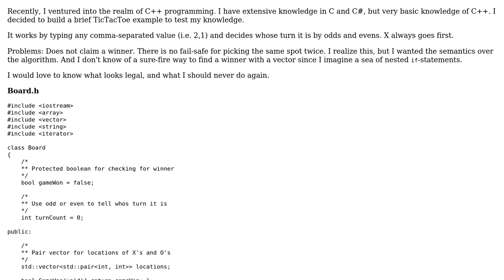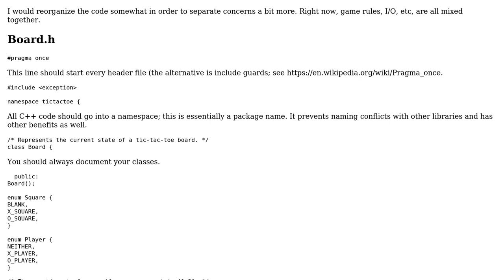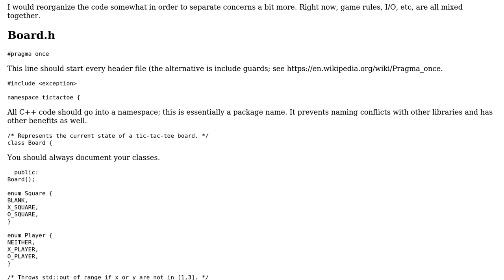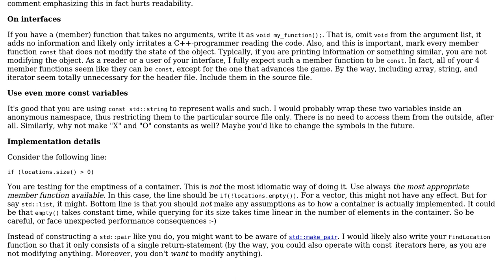Code Review: Brief TicTacToe C++ example (2 Solutions!!)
Code Review: Brief TicTacToe C++ example

With thanks & praise to God, and with thanks to the many people who have made this project possible! | Content (except music & images) licensed under CC BY-SA | Music | Images & others | With thanks to user user3791725 user ruds user Juho user Jamal and the Stack Exchange Network Trademarks are property of their respective owners. You are responsible for your own actions.